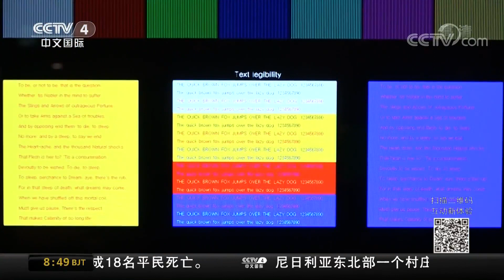[中国新闻] 竞争愈演愈烈 韩国LG和三星相互贬低对方8K电视 | CCTV中文国际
竞争愈演愈烈，韩国LG和三星相互贬低对方8K电视。